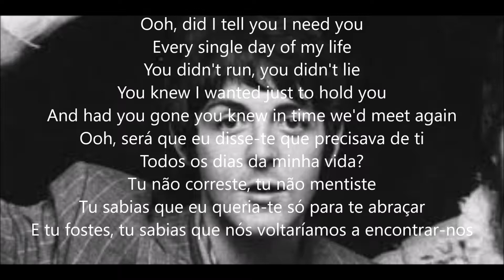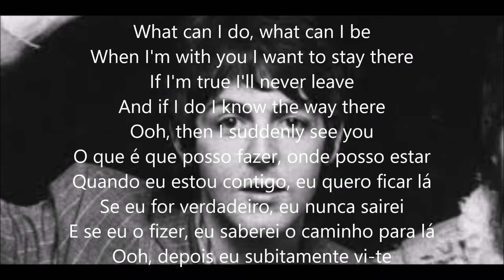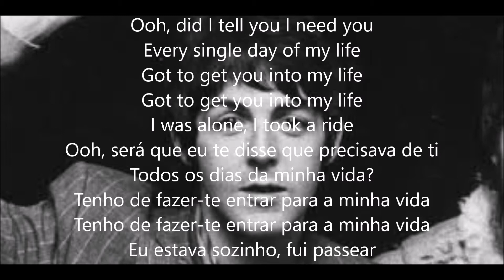Got to get you into my life com lyrics e tradução em português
Para todos os aficionados dos Beatles, aqui têm esta música do album Got to get you into my life do album Revolver de 1966.